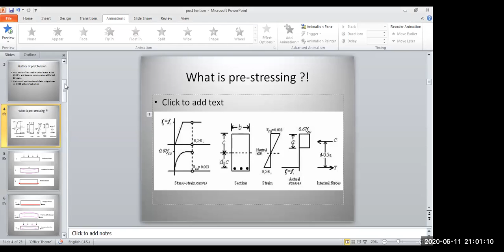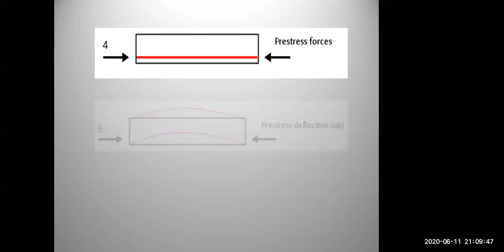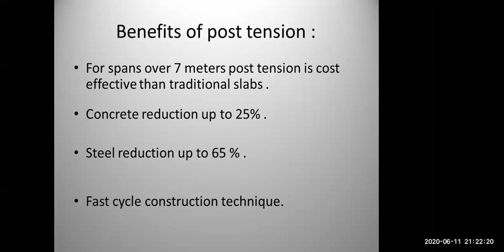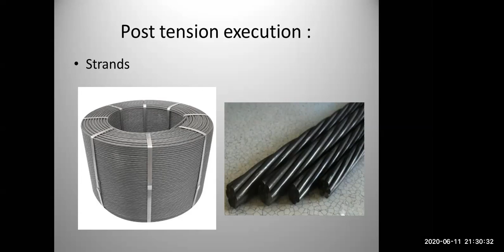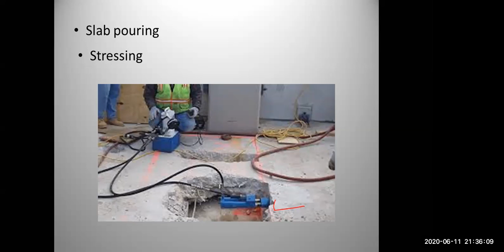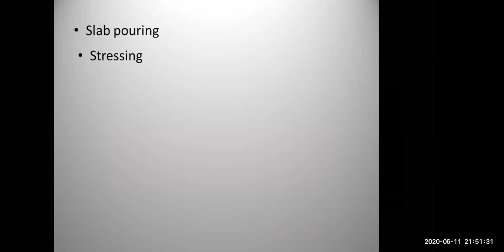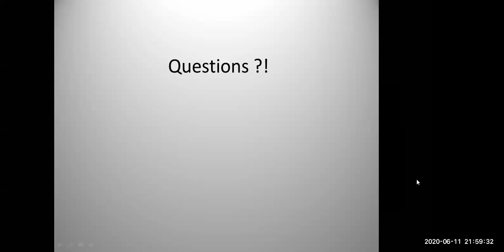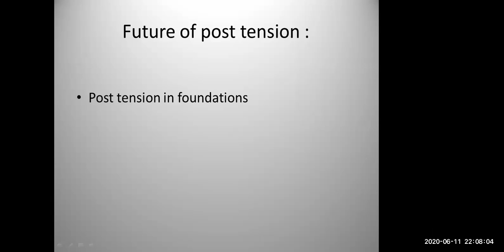Why Post Tension